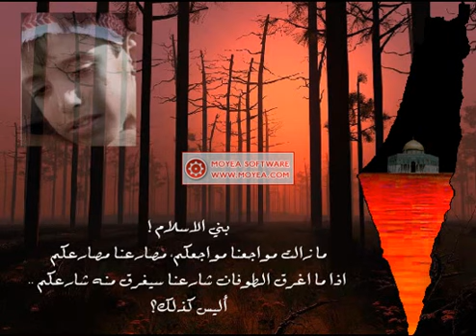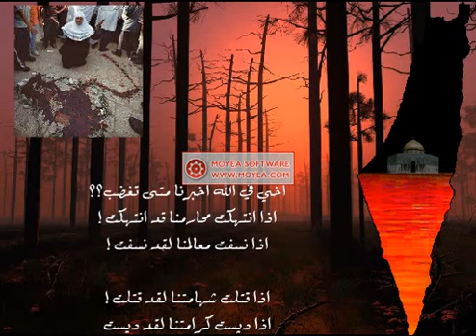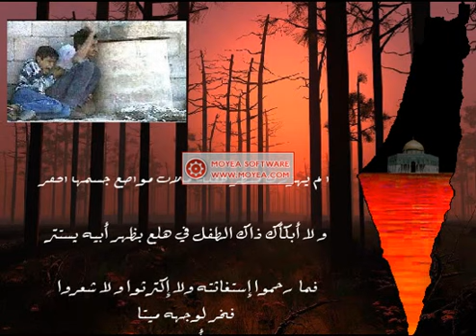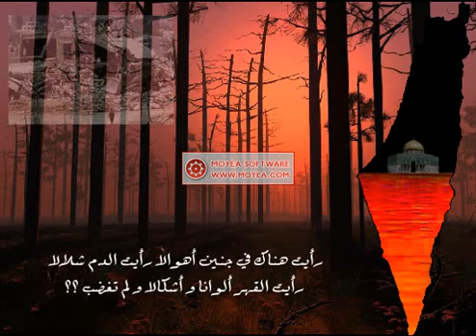Red Letter (متى تغضب)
A letter stamped with the blood of every Muslim in the hemisphere.